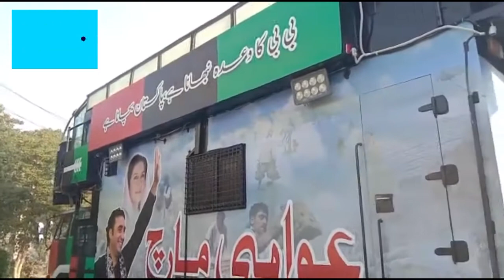LONG MARCH PPP | Chairman Bilawal Bhutto Zardari | PPP’s long march against govt to begin